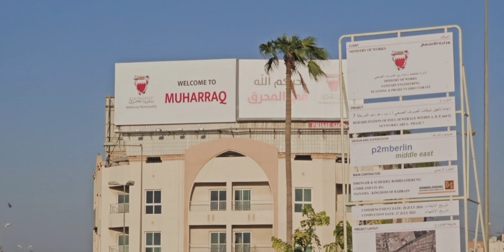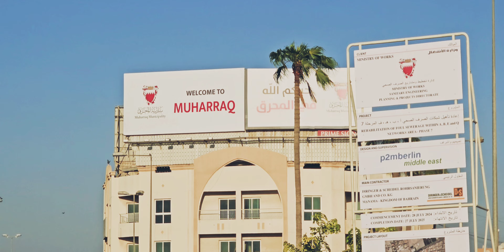🇧🇭 Scenic Road Trip from Diplomatic Area to Muharraq to Bussaiteen | Bahrain's Best Views!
Join us on a breathtaking road trip from the Diplomatic Area through Muharraq to Bussaiteen! 🚗🌅 Witness the stunning landscapes, vibrant cityscapes, and hidden gems along the way. Perfect for travel enthusiasts and those curious about Bahrain's scenic routes. BahrainRoadTrip TravelVlog ScenicViews bahrain travelvlog #2024